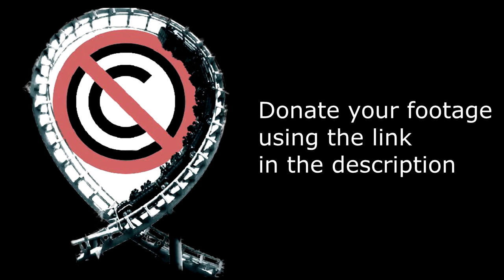Tiger Rock - No Copyright Footage (Chessington) by Theme Park Freak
This footage was provided to the channel by Theme Park Freak.

Tiger Rock is a Mack Rides Log Flume that opened at Chessington World of Adventures in 2017, as a re-theme of the attraction previously know as Dragon Falls and Dragon River.